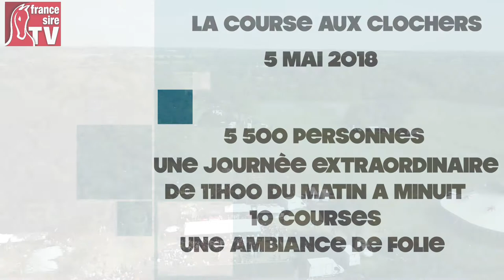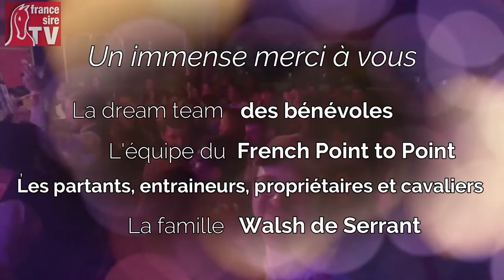Point to Point de Château-Gontier 2018 : le Best Of !